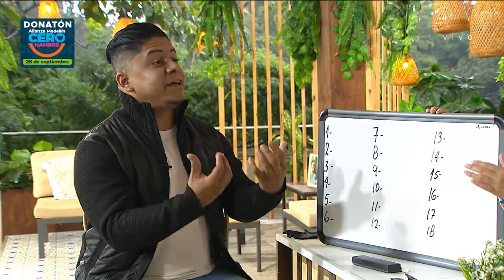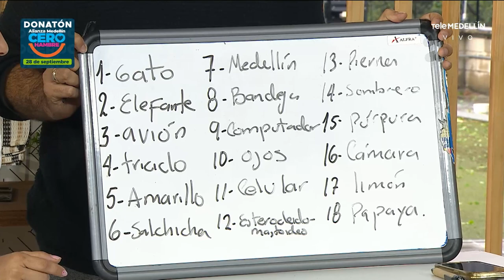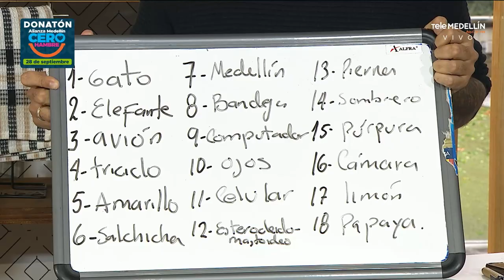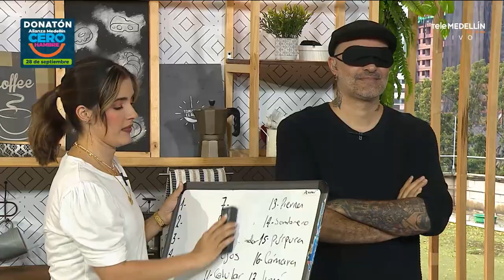¿Quién es Elkin Hernández? Conoce al entrenador de mentes brillantes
Elkin Fernando Hernández es un destacado formador y entrenador de mentes, conocido por su gran capacidad para desarrollar el potencial intelectual de sus discípulos.

Descubre cómo esta mente brillante pondrán a prueba sus habilidades y nos explica de manera clara cómo funciona el celebro.